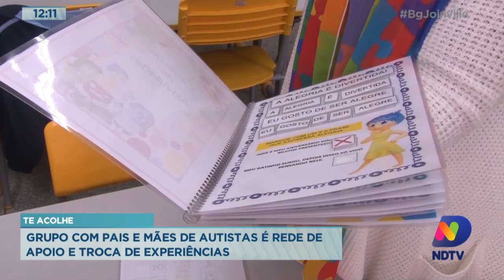Te Acolhe: grupo com pais e mães de autistas é rede de apoio e troca de experiências